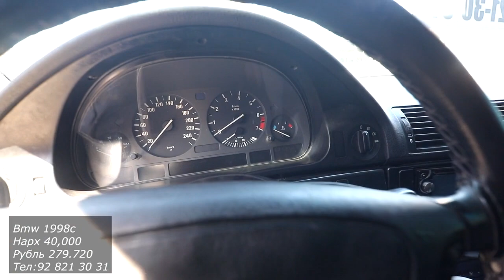Мошинбозори Худжанд! Bmw e39 Kia k7 Opel j Караван Бечка Mercedes 124 Hyundai Avante